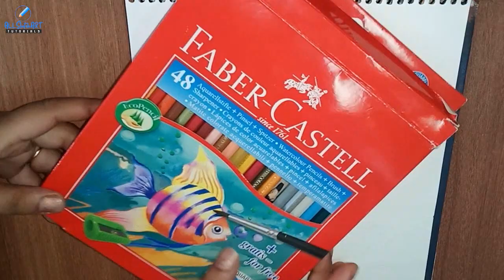Surdas Ji Portrait using Pencil Color | Jayanti - 28th April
Check out my Videos and Playlists, I hope you all like the videos...